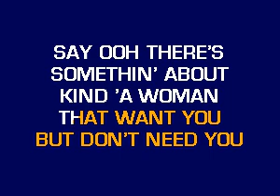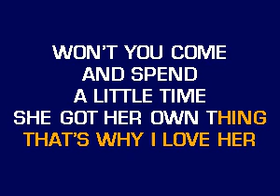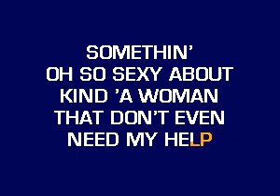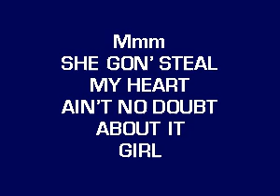CB30080 01 Ne Yo Miss Independent [karaoke]